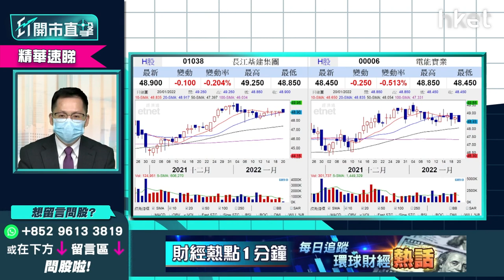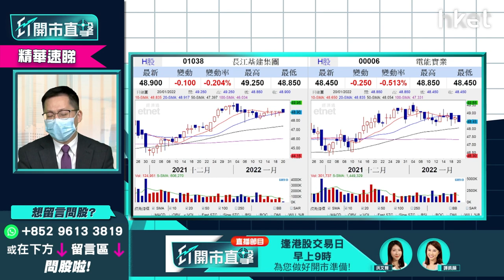收息股比拼 長江基建1038 vs 電能實業006點揀？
本地收息股為不少穩健投資者的首選，期望中長綫持有能賺息兼賺價。光大新鴻基國際證券策略師伍禮賢（Kenny）為大家拆解業務多元化的長江基建（01038），以及在歐洲業務較多的電能實業（00006）。以業務基本面而言，中長綫收息哪隻會較佳？立即點擊收看／收聽。

**重溫《ET開市直擊》內房再炒上前景點睇　內地食品股新年旺不旺？**

Time code
01:00 - 港股今日焦點速覽
01:55 - 美股外圍市況速覽+港股ADR表現
03:09 - 亞太股市早段市況速報
03:36 - 道指連跌4個交易日  美股跌定未？
07:00 - 港股上日市況速覽+北水盤路
07:57 - 恒指24000點水平爭持　港股突破24500點才有力轉勢
09:37 - 中長綫對港股不太悲觀　今年有望挑戰27500點阻力
10:18 - 美債息非港股的核心因素　港股今年核心因素是甚麼？
11:00 - 科技股翻生港股才翻生
11:40 - 新春消費旺季短綫可關注內地食品股　中長綫亦受惠國策
13:39 - 發改委力谷春節旺季消費　消費股可受惠
13:59 - 消費股睇好啤酒股、乳業股　長綫睇好華潤啤酒（00291）、蒙牛乳業（02319）
14:47 - 春節旺季短綫睇好中國旺旺（00151）、達利食品（03799）　康師傳（00322）、統一企業（00220）
16:33 - 中國旺旺（00151）、達利食品（03799）咩價位買入？目標價多少？
18:36 - 觀眾問股：康師傅（00322）未有貨甚麼價位可入？中長綫可賺息賺價？
19:49 - 觀眾問股：蒙牛乳業（02319）未有貨可否炒底？
22:00 - 內險股有冇力追落後？
22:54 - 要留意做壽險的股份去年下半年復甦不明顯　財險復甦更快
26:00 - 內險股仍受內房拖累　宜第二季才開始留意部署
26:23 - 內險股看好中國平安（02318）、中國財險（02328）、中國人保（01339）
27:36 - 港股開市前市況速報
29:47 - ET個股推介：中國神華（01088）
32:14 - 港股開市初段市況速報
33:10 - 內房股政策放寬不足以令板塊回暖　內房股最大停滯點在哪？
36:10 - 內房復甦最快都要第二季
37:42 - 觀眾問股：中糧家佳康（01610）是否新年消費股？可炒節日氣氛？
39:17 - 觀眾問股：碧桂園服務（06098）55元有貨前景如何？
40:20 - 觀眾問股：建設銀行（00939）6.25元有貨怎處理？
41:58 - 內地最新LPR速報
42:35 - 內地放水符合市場預期　第二季內地貨幣政策有機會回復正常
43:57 - 觀眾問股：內地減息放水是不是內銀股末日？
45:51 - 觀眾問股：中國人壽（02628）15.3元買入可以上望多少？
49:23 - 觀眾問股：美團（03690）246元有貨　沽貨換馬騰訊（00700）好不好？
51:23 - 觀眾問股：今年車股仍有得炒？持有GX中國汽車（02845）點睇？
52:56 - 觀眾問股：汽車股點睇？吉利汽車（00175）、比亞迪（01211）、永達汽車（03669）
54:05 - 觀眾問股：贛鋒鋰業（01772）前景點睇？甚麼價位可買入？
55:39 - 觀眾問股：瑞聲科技（02018）發盈警　46元有貨現在止蝕好嗎？
57:27 - 觀眾問股：中遠海控（01919）15.6元有貨上望多少？15.4元有貨要走嗎？
59:40 - 觀眾問股：中國電力（02380）4.2元有貨　持貨抑或沽貨？
1:00:38 - 觀眾問股：收息股點揀？長江基建（01038）vs 電能實業（00006）
1:01:41 - 港股開市初段市況速報
1:02:25 - 消息股：中石油（00857）、瑞聲科技（02018）、安踏體育（02020）、海豐國際（01308）、中鋁國際（02068）
1:03:51 - 財經日誌提提你